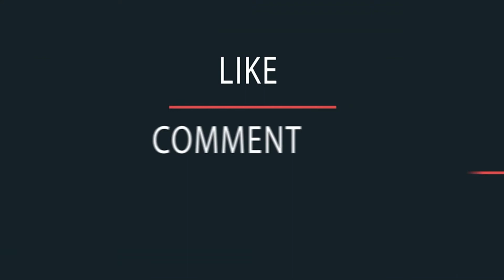Get Ready for Fortnite Android Beta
Fortnite is rolling out on Android starting today! Samsung Galaxy devices are the first to be invited.

Visit the Android Beta blog linked in our bio for more info.